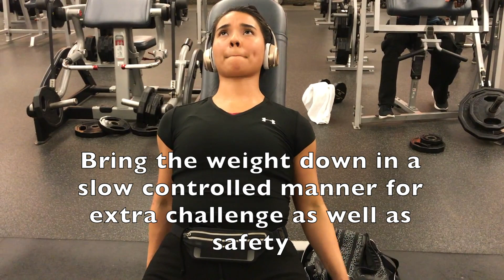Arm Workout | Tone Your Biceps and Triceps || Mimi & Lala ♥︎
Arm Workout | Tone Your Biceps and Triceps

Here's a quick arm workout you can do using weights and one other machine at the gym. This workout mainly focuses on biceps and triceps.

➣➢Music
• Track Info:

Title: Good For You
Artist: THBD
Genre: Dance & Electronic
Mood: Happy

Sisters enjoying all things beauty and lifestyle related, including beauty hacks, fashion,  fitness, cooking, travel, etc.  and taking you all along for the ride! ♥︎

XOXO,
Mimi and Lala ♥︎